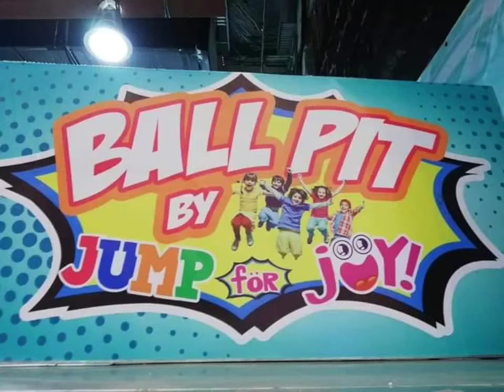Super Enjoy Ang Mga kids